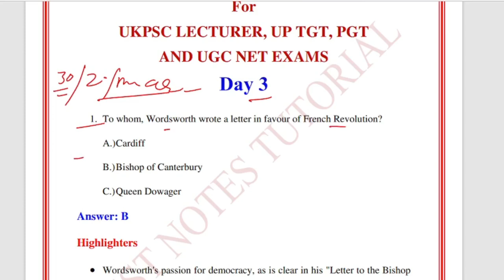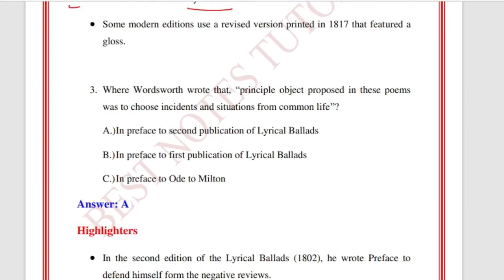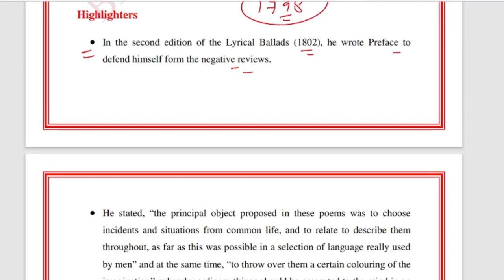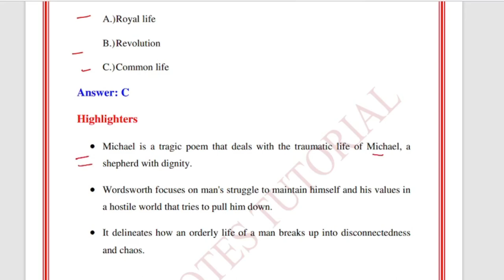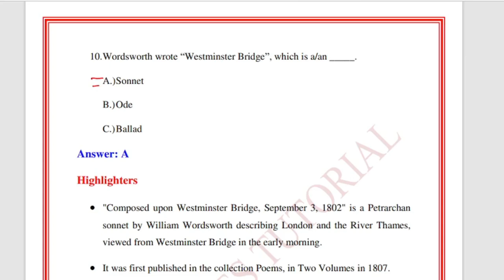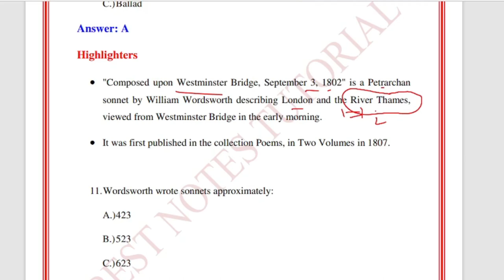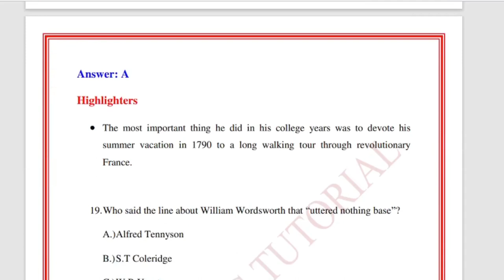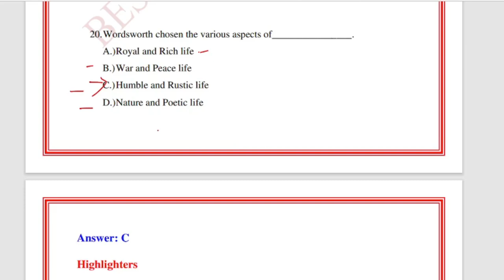Most Important MCQ WILLIAM WORDSWORTH || JOIN DAILY MCQ GROUP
Antanaclasis Antistrophe*

Aphorismus Antistrophy